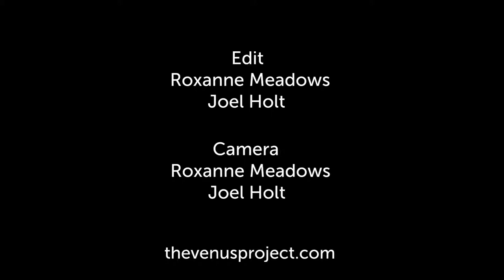Jacque Fresco - Rationality & Uncommon Sense -=Trailer=-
Jacque Fresco explores the concepts of rationality, common sense, opinions, love, doing the right thing, communication, information, thinking objectively, being fair and open-minded. He suggests approaches to inquiring into presented ideas.  Fresco differentiates belief systems from the methodology used in science. He examines how people are not raised with scientific attitudes, but instead brought up with antiquated values, social systems, and ideas. Jacque points out the role people's current upbringing has in their submission to established domination systems.